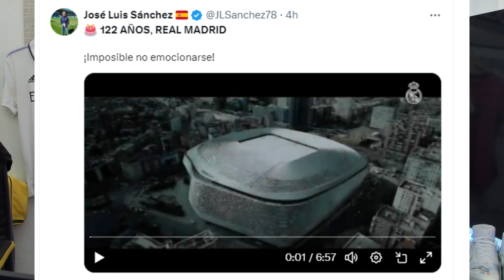✅🏆 122 AÑOS de HISTORIA | HISTORIA por HACER - MENUDO REAL MADRID 2024-2025! 😲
😱Vídeo del Real Madrid por sus 122 años!!! PD: intenta no llorar..

✅🎙Al margen de las noticias de Bellingham y Ancelotti y por supuesto el duelo en Champions ante el leipzig, toca destacar que nuestro club cumple 122 años.  Desde aquí lo celebramos y miramos también el futuro, donde se viene un Real Madrid brutal.

El próximo año el Real Madrid si es capaz de cerrar los fichajes que están encima de la mesa, va a ser un equipo temible. Endrick, Alphonso Davies, Leny Yoro y Kylian Mbappé.

El Real Madrid es historia, es presente y es futuro. El Real Madrid es ilusión y la próxima temporada se viene un Real Madrid que va a generar un gran entusiasmo en el madridismo.

Endrick, Alphonso Davies, Leny Yoro y Mbappé, poco más que decir.